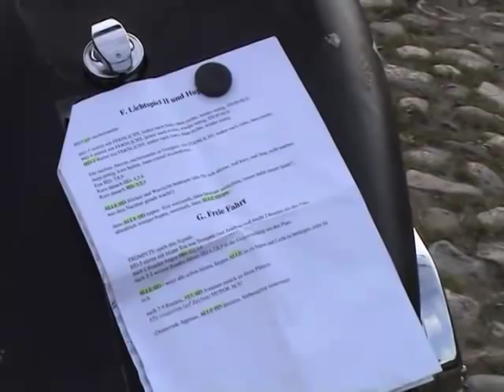Harley Davidson Komposition.mp4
Aufführung der Komposition "Harley Davidson" für neun Harleys, Trompete und Synthesizer von Dieter Schnebel bei den XVII Randspielen in Zepernick, Berlin, 2009.
Harleys: Germany Motorradclub HDBC Berlin, Trompete: Nathan Plante,  Leitung: Till Schwabenbauer